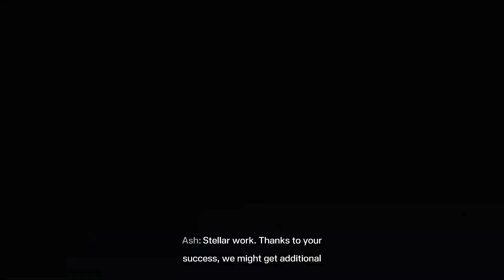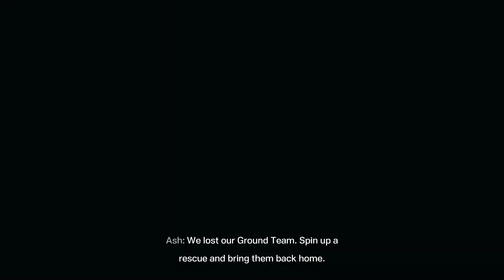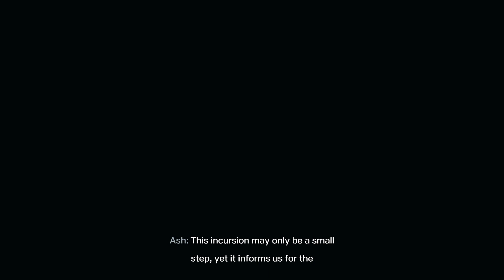Tom Clancy's Rainbow Six Extraction